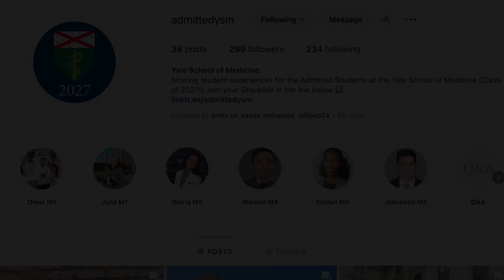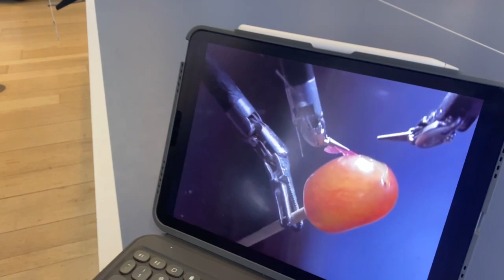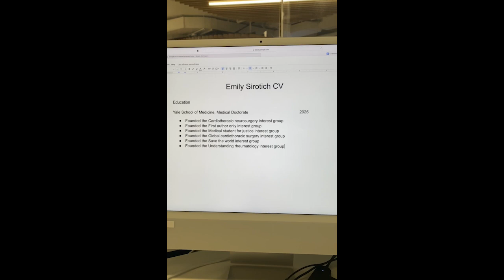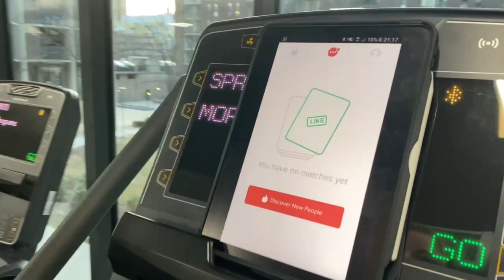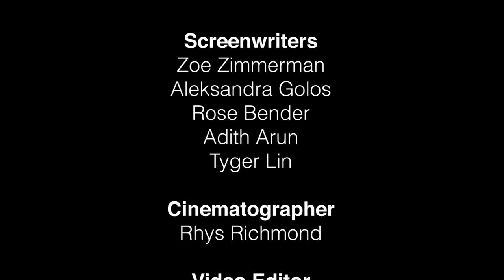Day in the Life of a First Year Yale Medical Student (parody) | Yale School of Medicine 2023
Take a look at how the first year medical student influencers go about their days.

WARNING: This video is only intended for those who can handle the sigma grindset.

A satirical intermission video made by the YSM Class of '26, for the 2023 YSM Fourth Year Show: Eli Yale and the Residents of the (Morning) Rounds Table.